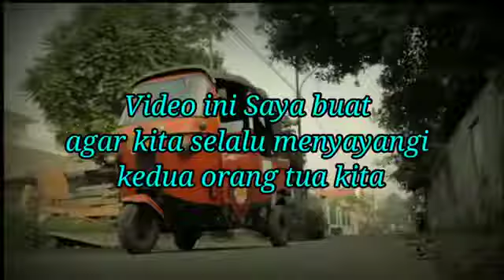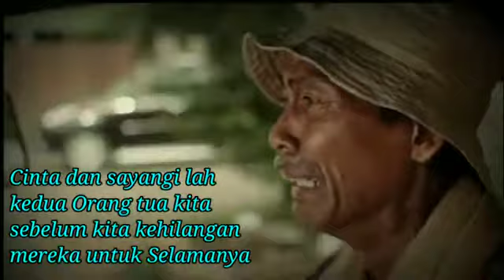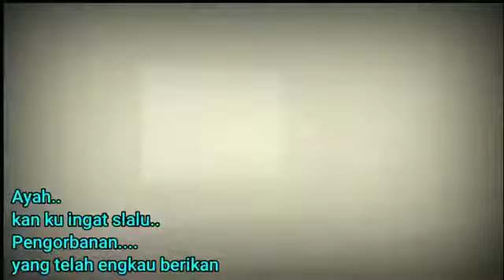Ayah Kukirimkan Doa (Lyrics Vídeo)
Musik - Ayah Kukirimkan Doa
Lagu Liriks - Indonésia